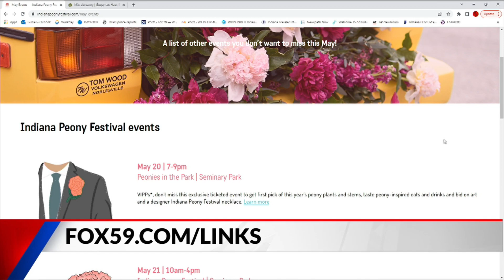Indiana Peony Festival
The festival celebrates Indiana's state flower.